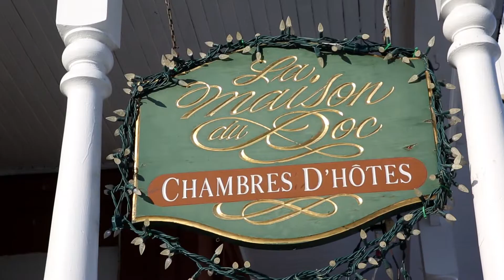Gîte de la Maison du Doc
Finaliste du Gala Distinction 2019 de la Chambre de commerce de la région d'Acton. (Gagnante de sa catégorie)

Catégorie : Entreprise de détail ou de services (3 employés et moins)